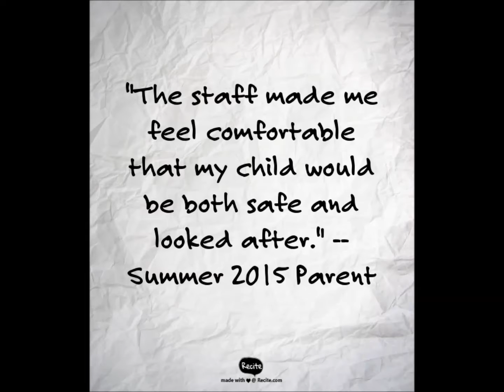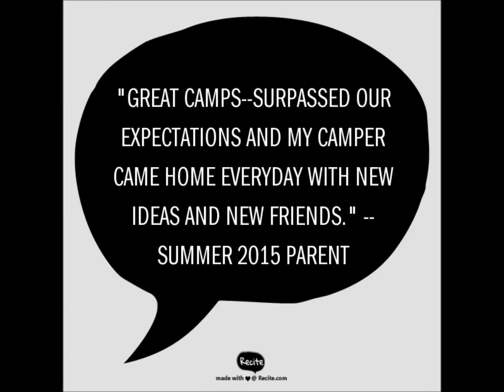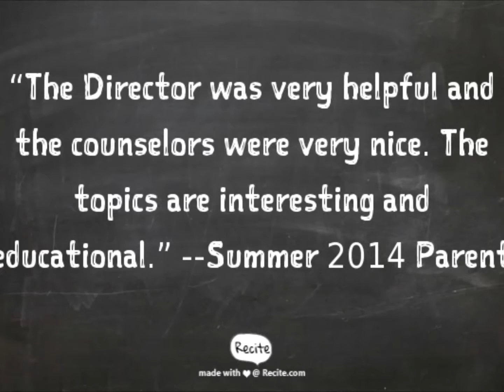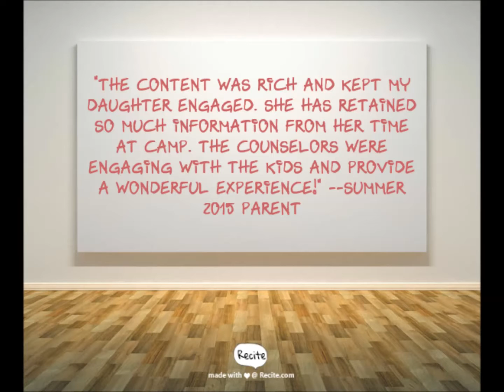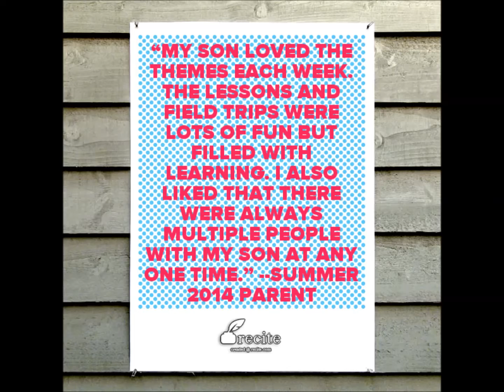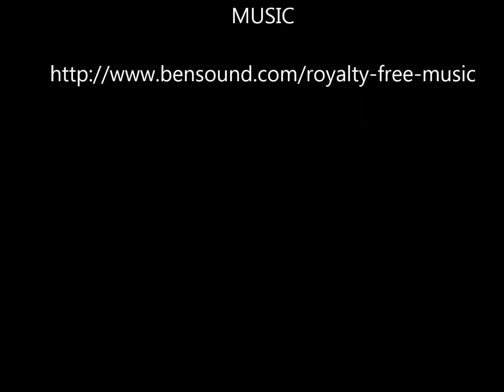UNC Charlotte Camps on Campus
Camps on Campus strives to offer a safe, fun, hands-on, and educational summer enrichment experience for campers in rising grades 1-12. Our campers and their parents can expect the following from our camps and camp staff.